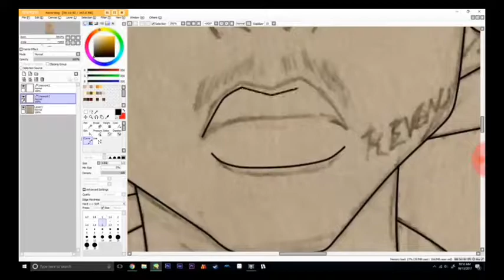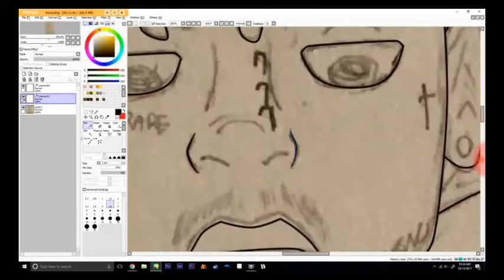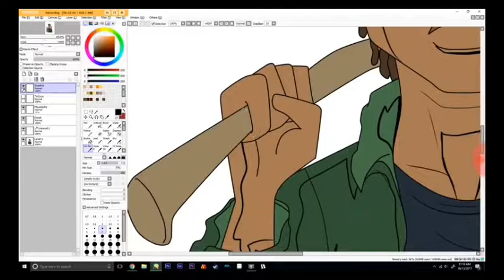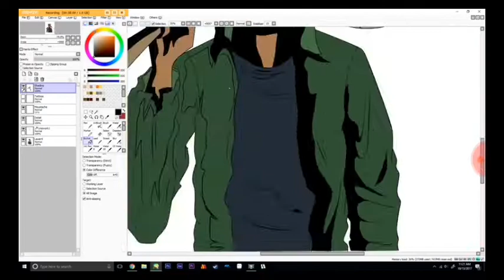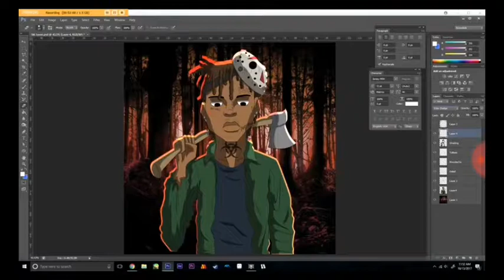Drawing skimask the slump god